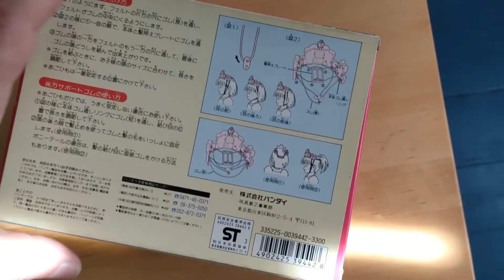Unboxing Sailor Moon R - Serenity Crystal Tiara - Bandai